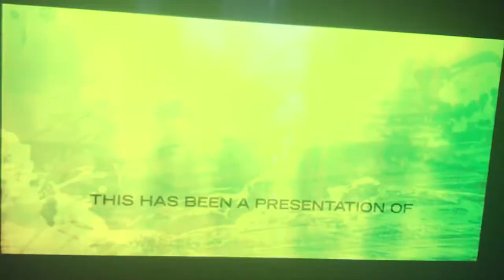Chain Camera Pictures/Cinemax Television (2004) Logo